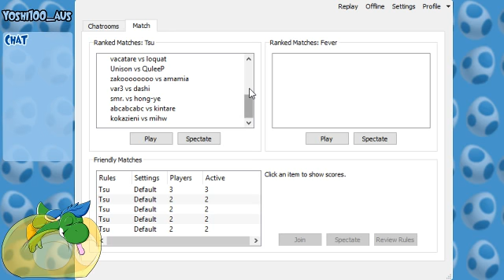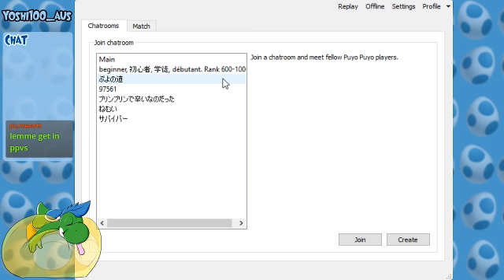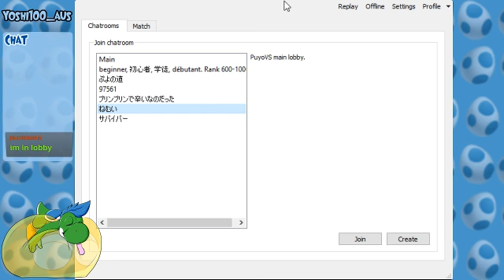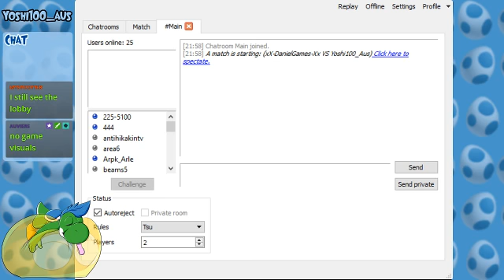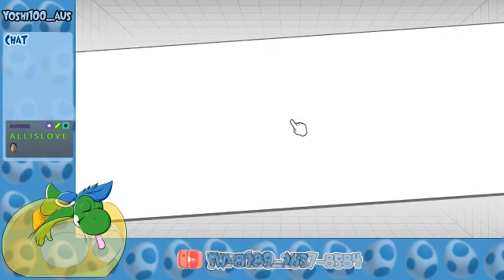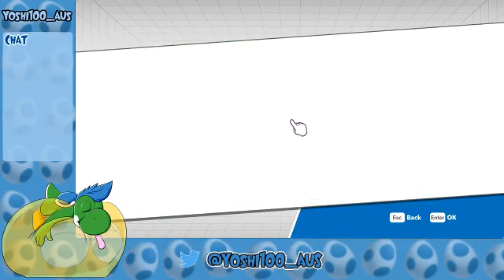Practice for the Advent League Championships, then vs popte (Salty League)